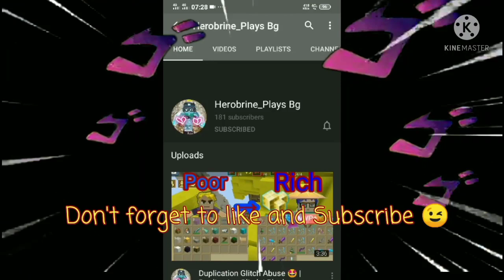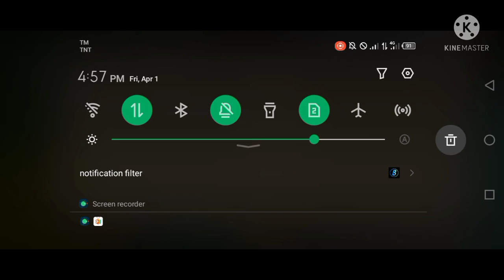New Skyblock Furnace Dup Glitch 😳🥰✨ (2.18.1) Blockman Go Adventure